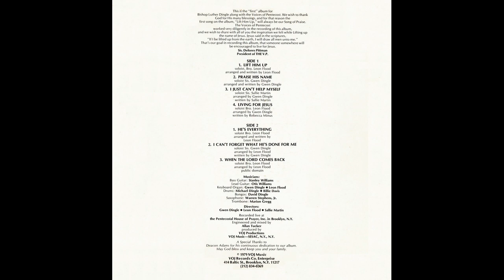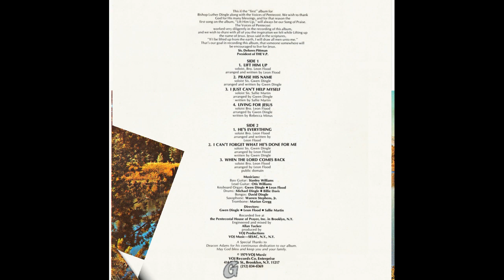When The Lord Comes Back - 1979- Bishop Luther Dingle & Voices of Pentecost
This is track 7 from the 1979 self titled Live album.

Lead by Leon Flood Sr